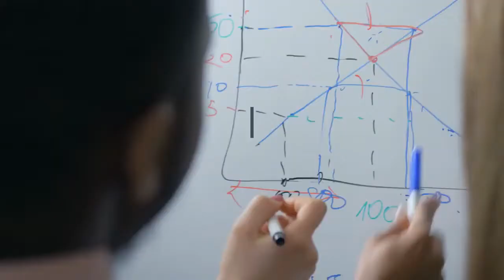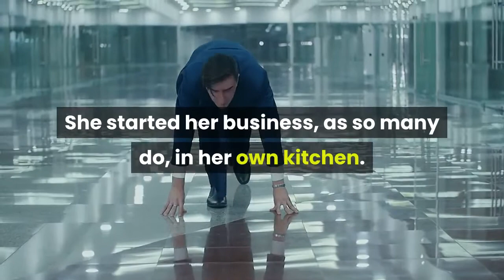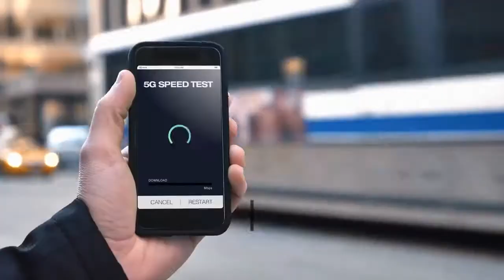Kamalanomics Vice President Harris Outlines Her Vision Of Inclusive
Iwas in Oakland when the Loma Prieta earthquake hit in 1989, and brought a section of the Bay Bridge crashing down. Leaders then had a choice—to restore the bridge to how it was, or to reevaluate and strengthen its support system to withstand future shocks. They chose the latter. As we emerge from the pandemic, our nation has the same choice to make — for our economy and for our businesses, specifically small businesses and start-ups. The pandemic has exposed the flaws and the fissures in our economy. One in three small businesses have closed. Nearly two million women have been forced out of the workforce. And millions of families have struggled to buy groceries and cover rent. In this moment, more than repair, we must reimagine. And after providing $60 billion in relief to small businesses, we must work to broaden access to capital and remove other barriers to success for entrepreneurs across the country. First, capital. I recently met Lorena Cantarovici, the owner of an artisan empanada business in Colorado. She started her business, as so many do, in her own kitchen. When she sought out a loan to expand, the banks she approached told her she was, in their words, “not bankable.” Through hard work, she proved them wrong. Her business has since expanded to multiple locations, and she has employed many people. This is a familiar story. Traditional banks and venture capital firms have not always seen the vision of women entrepreneurs and those of color. Community lenders, on the other hand, were founded to see that vision. Community lenders understand the value in providing access to capital in communities of color and low-income communities—and because they do, they add value to those communities and our country. When I was in the United States Senate, I worked to secure an additional $12 billion for community lenders. Now, we are working to build on that investment. Together, we must help every American entrepreneur get the capital they need to realize their vision. There are other barriers to success. Danielle Romanetti owns a small yarn shop in Virginia. I visited with her and several of her employees a few months ago. They spoke about how hard it was, during the pandemic, for women business owners to go without childcare. Some have had to make deliveries to customers with children in the car. Others have had to bring their children to work. For women entrepreneurs—and all entrepreneurs—the pandemic has highlighted the importance of our nation’s care infrastructure. For so many, care is the bridge to building a business. That is why, as we work to improve roads to transport goods, improve transit for consumers, and ensure affordable and accessible high-speed Internet, President Joe Biden and I are also working to ensure affordable and accessible child and family care. In the face of the unimaginable, America’s entrepreneurs made the choice to reimagine their businesses.